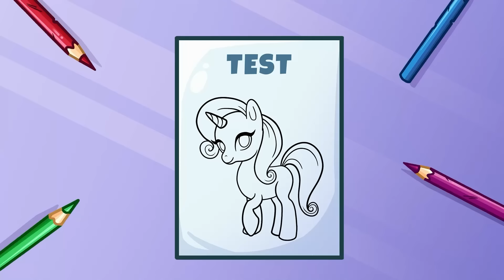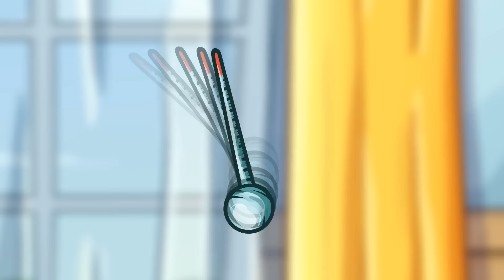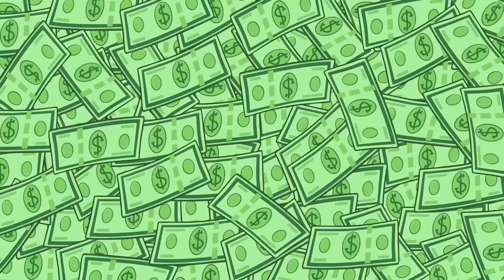Back To School: Expectation vs. Reality! 🎒📚School Hacks That Will Save Your Life!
Hey there, kiddos! 🌟 Are you ready to head back to school? Join us for a hilarious and relatable journey through the ups and downs of going back to school in our video: "Back To School: Expectation vs. Reality!" 🎉

In this fun-filled adventure, we’ll compare what we dream about for the new school year—like making tons of new friends, having super cool teachers, and endless fun activities—with the funny realities we often face! From unexpected homework to surprise tests, we’ve got it all covered! 😂✏️

Get ready to laugh, relate, and maybe even learn a thing or two about what really happens when the school bell rings! Don’t forget to share your own back-to-school stories in the comments below!